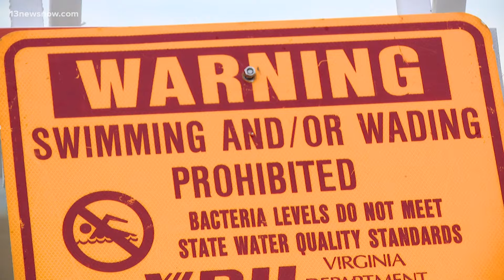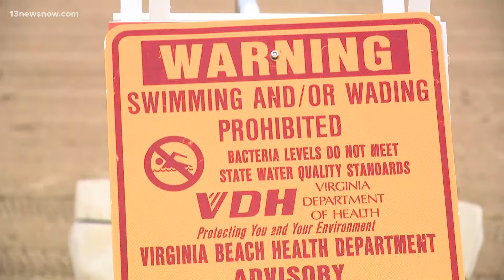Swimming advisory lifted at Virginia Beach Oceanfront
Results from a recent water test at the Oceanfront show bacteria levels now meet State Water Quality Standards and the swimming advisory has been lifted.